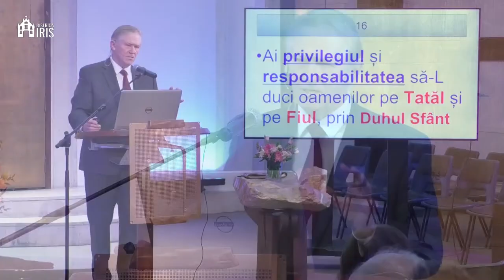Beniamin Fărăgău - Prețul și harul conlucrării cu Hristos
Biserica Iris Cluj Napoca - mesaj rostit de pastorul Beniamin Fărăgău, în data de 2 aprilie 2023. Predici pentru vremuri grele